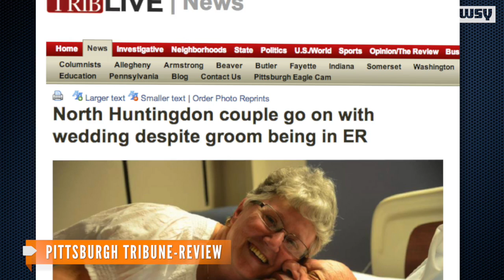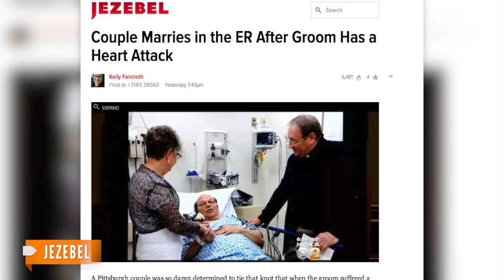A Heart Attack Didn't Stop This Groom On His Wedding Day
Bob Adams started having a heart attack just 15 minutes before he was about to get married. But the wedding went on in the ER.